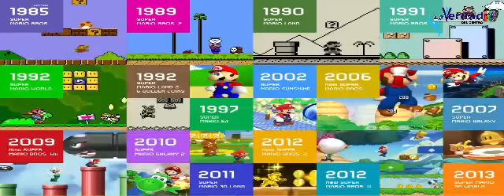El único juego que aprueban las madres cumple 35 años, feliz cumpleaños Super Mario 🎂🎈🎉